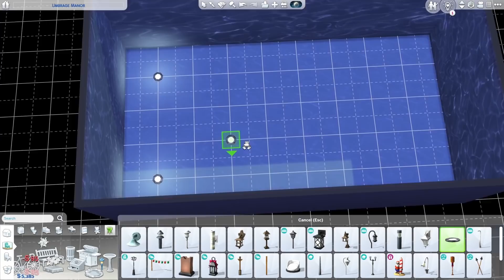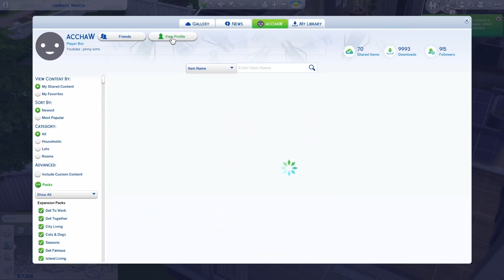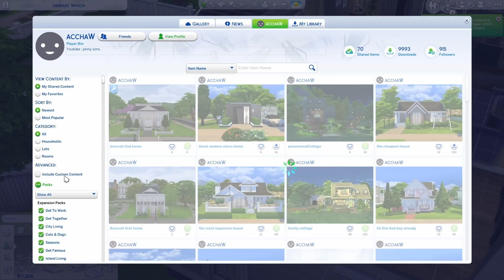ตอนที่มีแต่ความวุ่นวาย 😵‍💫✨ the sims 4 rags to riches (discover university) ss.4 ep.12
📌Expansion Pack
Cats&Dogs
City Living
Cottage Living
Discover University
Eco Lifestyle
Get Famous
Get Together
Island Living
Seasons
📌Game Pack
Dine Out
Dream Home Decorator
Jungle Adventure
Parenthood
📌Stuff Pack
Kids Room Stuff
Launydry Day Stuff
Moschino Stuff
Tiny Living

Acer Nitro 5 : for both gaming and editing